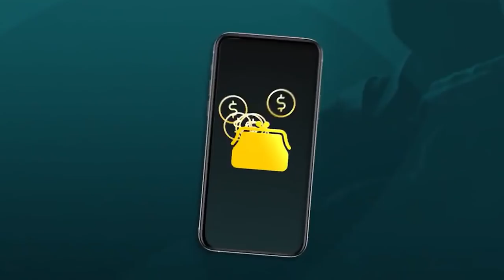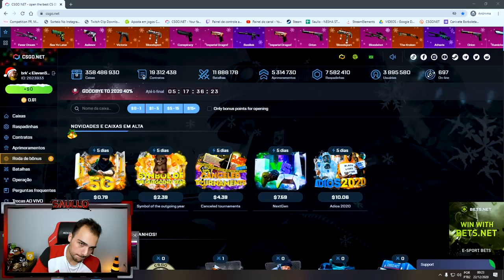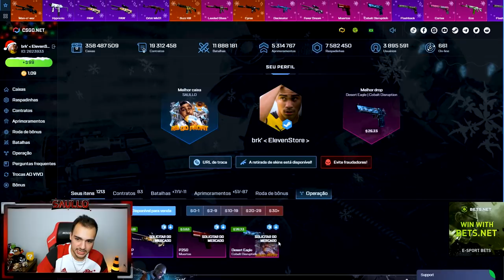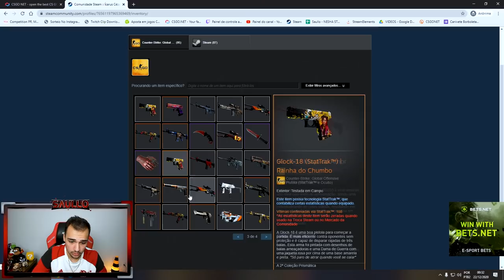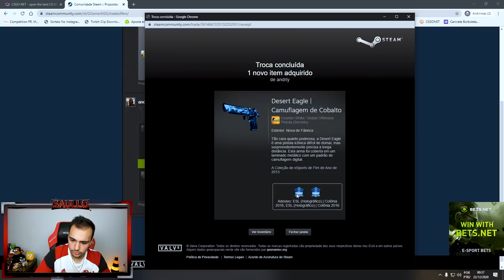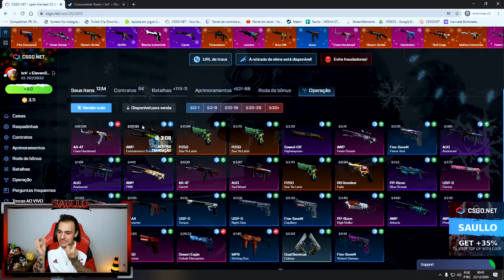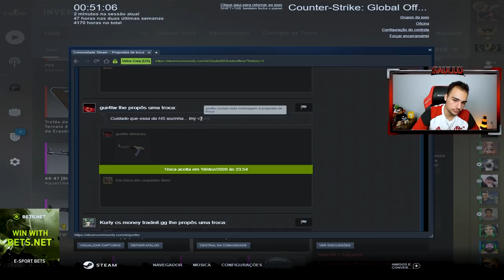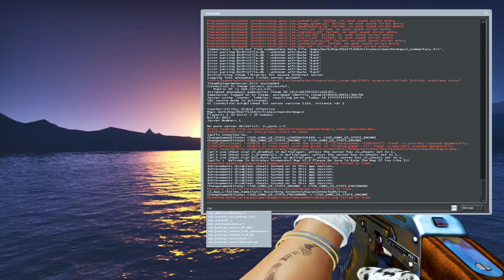AK-47 BLUE GEM #661 (R$200.000,00 REAIS)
Estou com uma AK Case Hardened BLUE GEM no meu inventário!